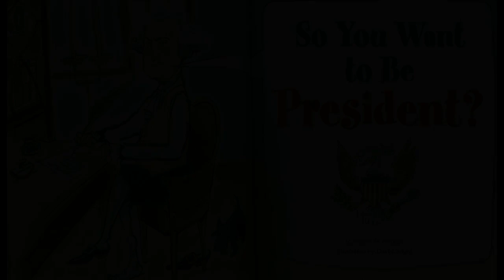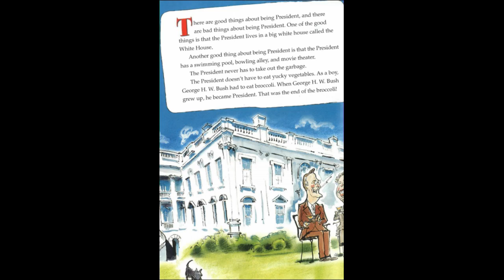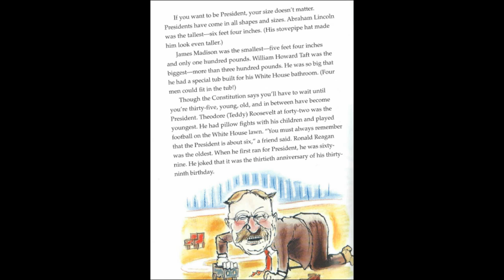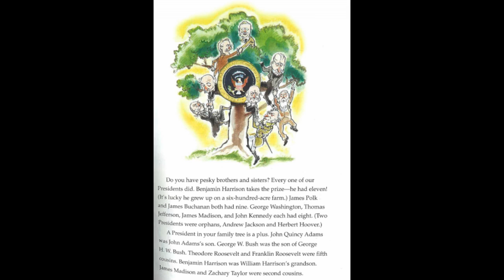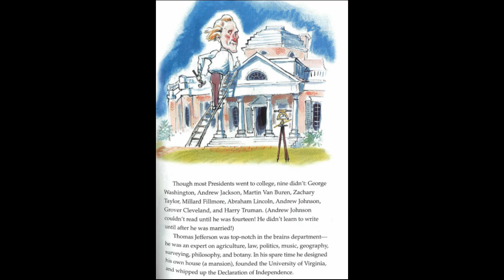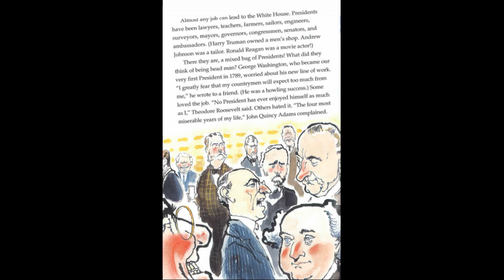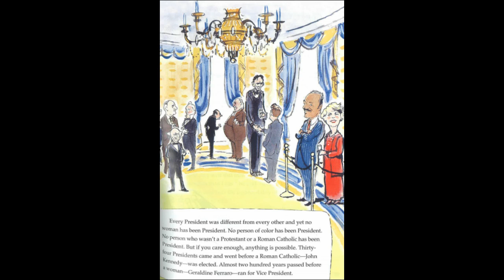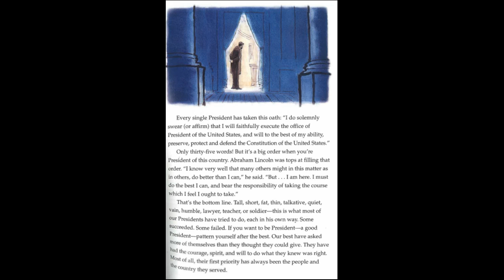So You Want To Be President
This story, read by Mr. Swider's 4th grade reading class, is filled with fun facts about the various Presidents of the United States. Enjoy!